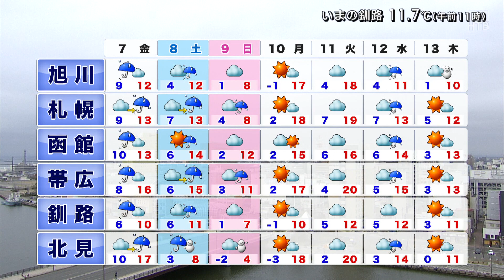４月６日 北海道の天気 ポイントは「午後から本降りの雨 風強まり横殴りに」